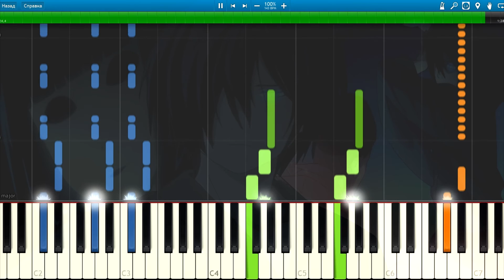[Noragami Aragoto] ED Nirvana Piano Synthesia Tutorial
Это композиция из аниме Бездомный Бог: Арагото